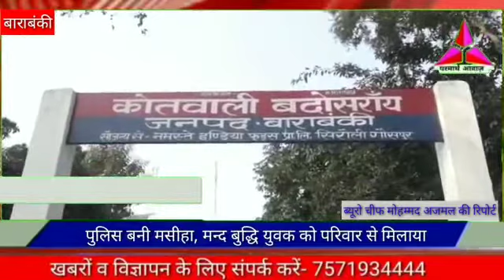पुलिस बनी मसीहा मंदबुद्धि युवक को परिवार से मिलाया